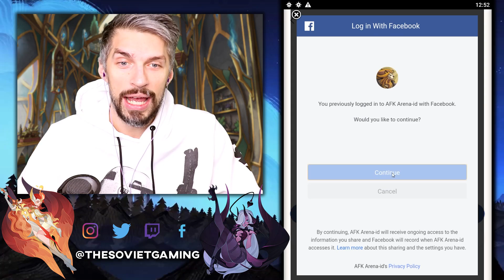Zikis, Wilders Engraving Tree, More Engraving Mats for P2W | 1.71 Patch Review [AFK ARENA]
New Hypogean hero Zikis, Wilders Engraving trees and Skills, Engraving Materials for P2W in Hero Growth Bundles and more

New AFK ARENA 1.71 Patch from the Test Server. Introducing new Voyages of Wonders, Peaks of Time Wandering Balloon, new Abyssal Expedition, Wilder Engraving, Elders  Tree Engraving link.
This tutorial video guide with tips will help beginners and experienced players to know what to expect in the upcoming AFK Arena patch / update, which event to be ready for.

iTunes gift card

SOCIAL MEDIA

TAGS

Timestamps:
0:00 Intro and overview
1:14 Zikis Skills, Signature Item and Furniture
7:36 Zikis Combat testing
10:22 Wilder Engraving Tree Overview
13:51 Rosaline new follow interface
14:18 Engraving mats in Hero Growth Bundle for P2W
17:18 Conclusion